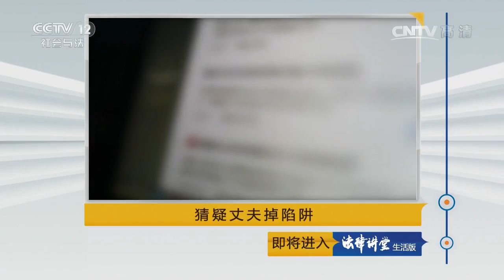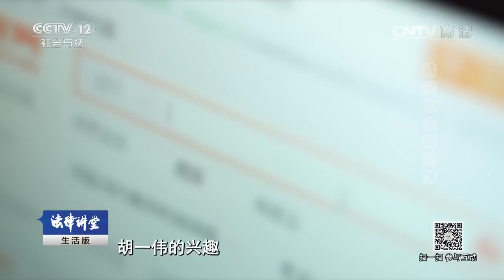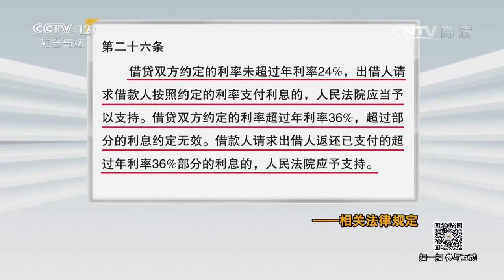猜疑丈夫掉陷阱【法律讲堂 20170602】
本期节目主要内容：2014年的一天，一家银行业务大厅里一位女士忽然大喊，原来自己银行卡里五十多万元忽然全部不见了。这位女士叫蔡云，因为儿子生病，省吃俭用的夫妻二人一发工资都会给儿子存上一笔钱。经银行工作人员查证，这笔钱已经被一个叫胡一伟的人取走了。蔡云赶紧给丈夫打了电话，事情最终水落石出。